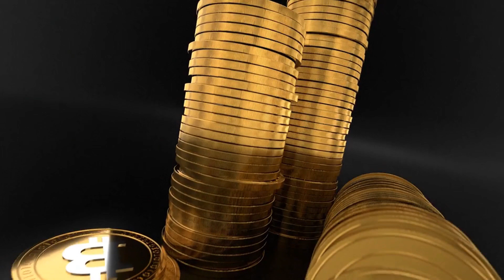LADYS WILL X1000 AFTER THIS NEWS!! IT'S POSSSIBLE?? - Milady Meme Coin PRICE PREDICTION 2024 NEWS